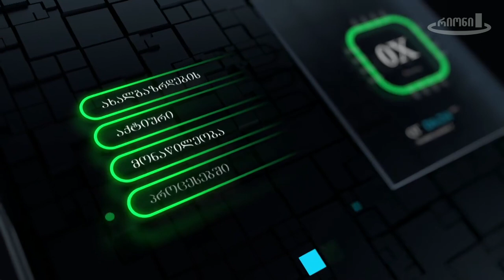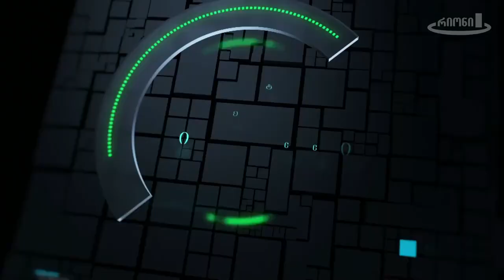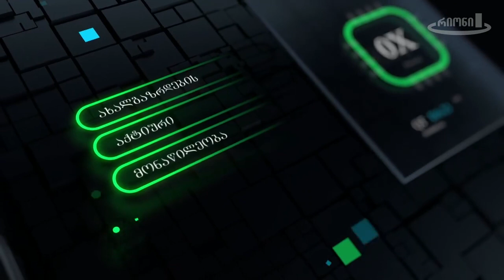ახალგაზრდული ცენტრის წევრები TV RIONI–ს ეთერში – გადაცემა 3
ახალგაზრდული ცენტრის წევრები ნოდარ ცუცქირიძე, ნიკოლოზ ბუკია და თაკო ცეცხლაძე  TV რიონის ეთერში ახალგაზრდების ეკონომიკური გაძლიერებისა და ევროკავშირში ინტეგრაციის თემებზე